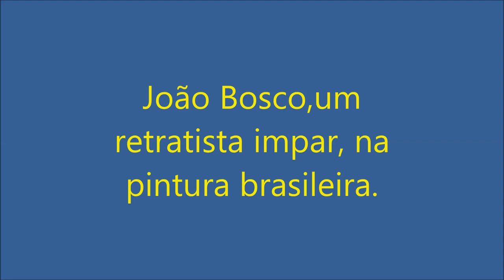João Bosco Campos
Retratista de excelência na pintura brasileira.